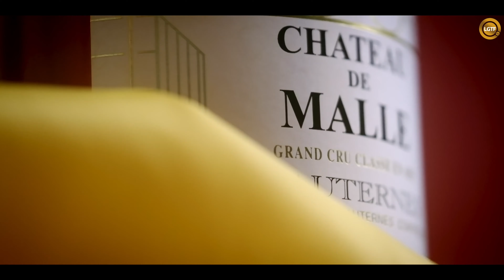Pub CHÂTEAU DE MALLE - Grand cru classé en 1855 - SAUTERNES - Fujifilm XT-4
Une nouvelle pub de 10 secondes pour un client et son vin Château de Malle pour le nouvel an Chinois 2021 !

Matériel :
Slider YC Onion
Table tournante
Fujifilm XT-4
Objectif 16-55 F2.8
Objectif 50-140 F2.8
Objectif 16mm F 1.4
Moniteur Shinobi
Fond Vinyle Noire/blanc
Micro Rode Video Mic
Micro Rode NT-USB
Lumière Godox SL200 II
Lumière Godox SL60W
Neon YC Onion
Neon LUXCEO
Neewer 660
Ring light Neewer
Neewer Dolly
Neewer sac de sable
Table tournante ComXim
Neewer pied girafe pro